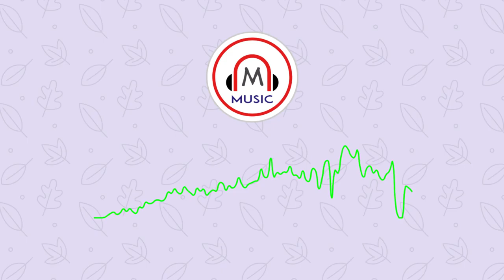Music – Thank You R.G.E – Joe Bagale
Thank You R.G.E – Joe Bagale

🎵 Track Info:
Title: Thank You R.G.E by Joe Bagale
Genre and Mood: R&B & Soul + Bright
License: You're free to use this song and monetize your videos.